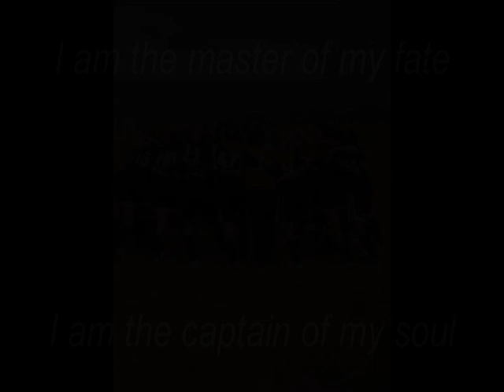HUSKIES GIRLS SOCCER MOVIE.avi